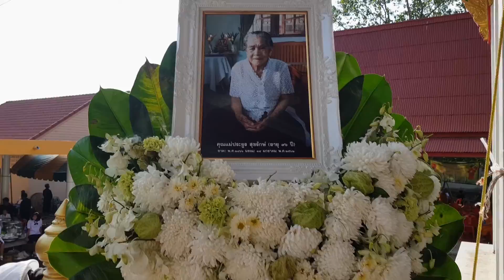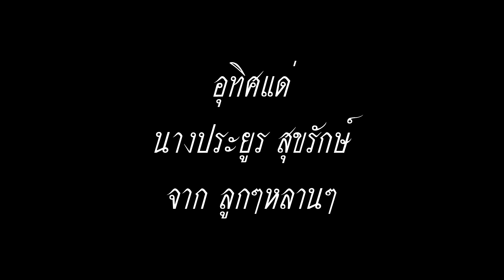พระราชทานเพลิงศพ เป็นกรณีพิเศษ นางประยูร สุขรักษ์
21 มกราคม 2562